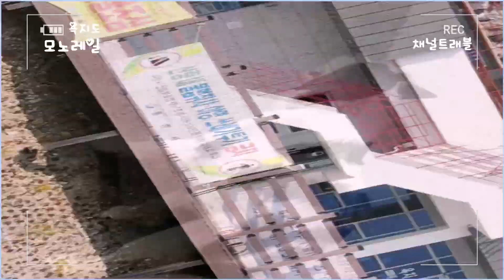욕지도 모노레일 ★ 해발 300미터에서 즐기는 한려해상 끝판왕 ★ 경남 통영 욕지도 4K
해발 300미터 드론촬영 한려해상 끝판왕